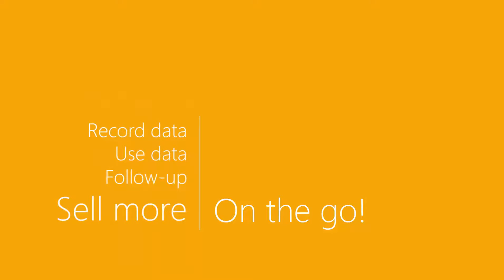incadea.mysales Customer Database